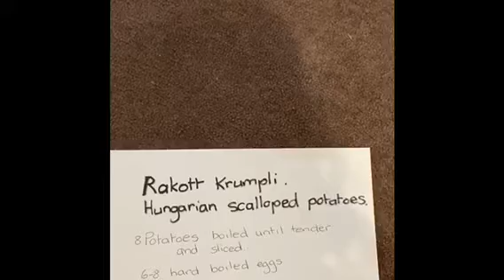Rokott krumpli with Lovely Lani